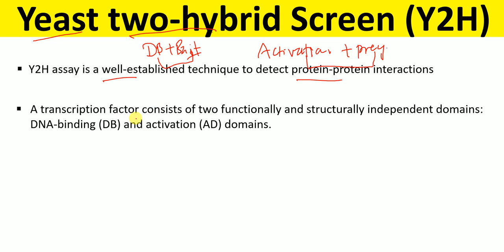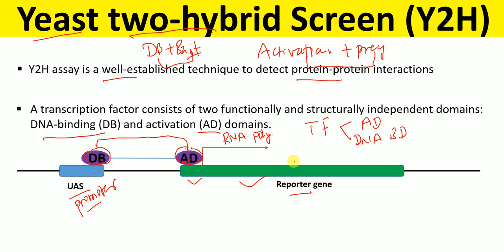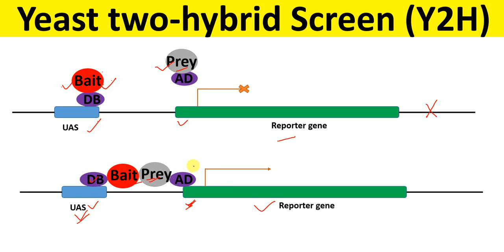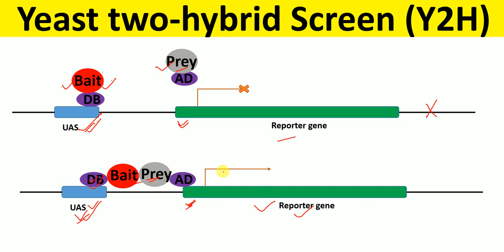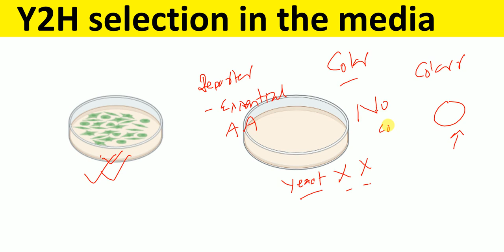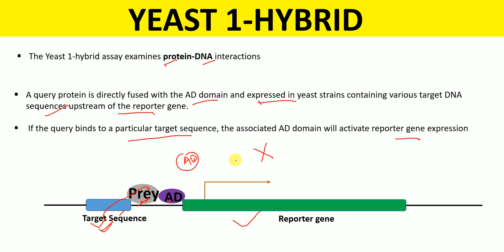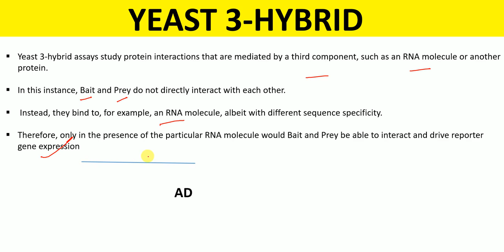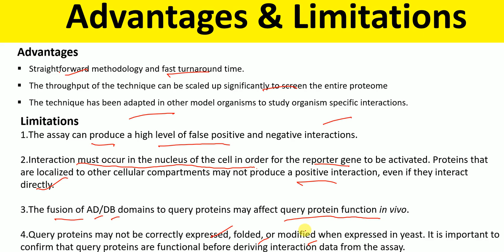Yeast two-hybrid system | Yeast two-hybrid system for protein protein interaction | Y2H Assay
This video lecture describes in detail the principles of :
1. Yeast two-hybrid system
2. Variants of Yeast Two-hybrid Systems: Yeast 1 hybrid (Y1H screen),  Yeast three-hybrid system (Y3H)
3. Advantages and disadvantages of yeast two hybrid system

Biology Lectures is a research organization with the mission of providing free, world-class education for anyone, anywhere. We offer quizzes, questions, instructional videos, and articles on a range of academic subjects, including biology, microbiology, pharmacology, bioinformatics, immunology, biochemistry, anatomy and physiology,  and many more.